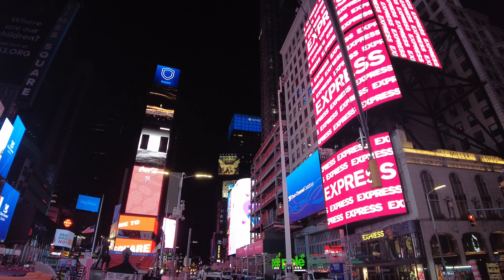Contactless Roof Access on Times Square New York, Overnight Operated Manlift Rentals. Quick. Safe.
Alpha Platforms' extreme boom lift is again working overnight on Time Square. 24/7 quick, safe, and efficient height access all-inclusive service. We provide a full-time IPAF-Certified operator to Lift You Above All, height access-as-a-service, all-inclusive with lift delivery, fuel, and insurance.

We also secure a street permit and provide traffic management.